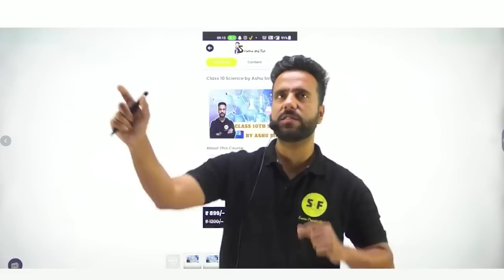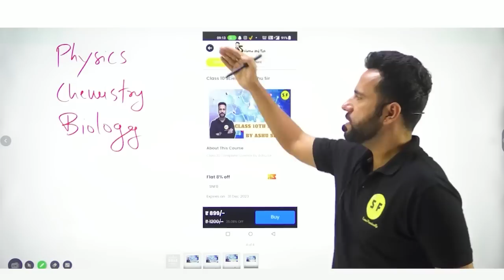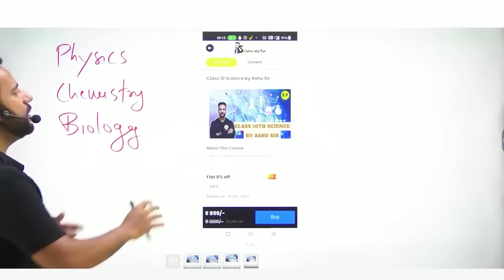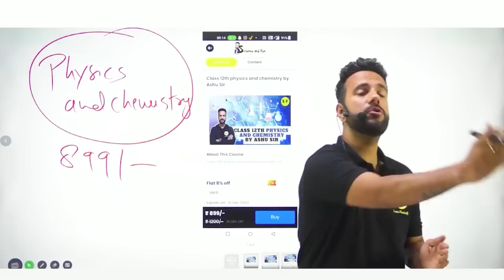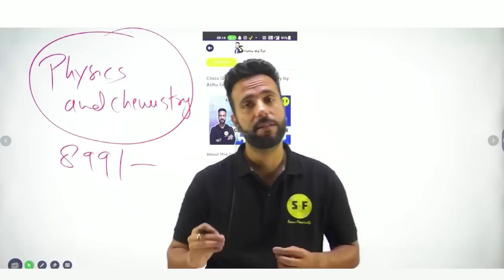Launching Individual Batch for Science Class 9th 10th 11th & 12th with Ashu Sir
✅ Topper Batch Class 11th (Science)

Thanks ❤️